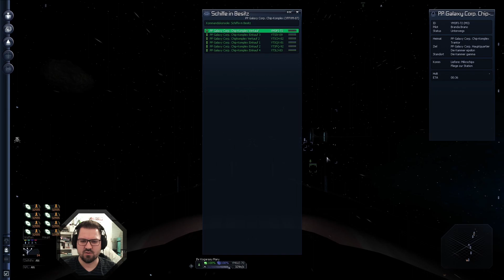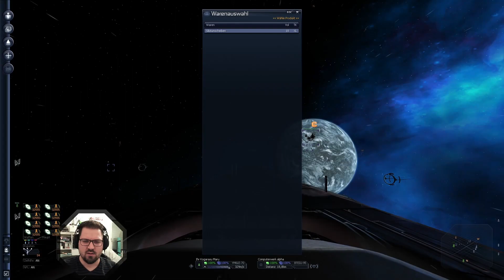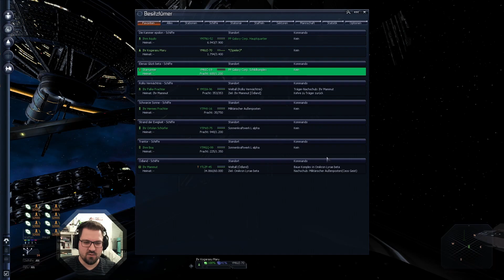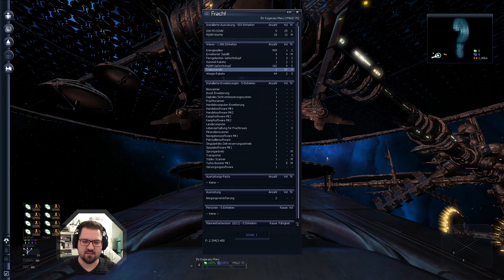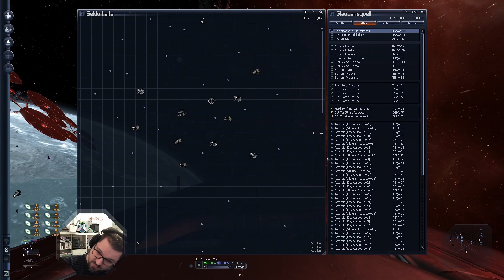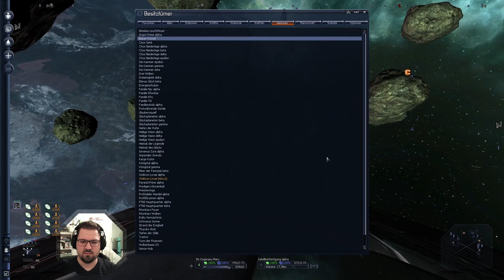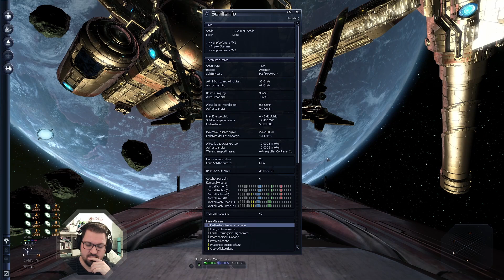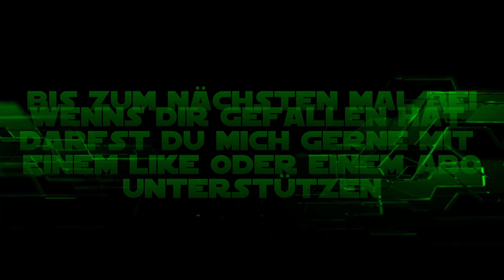M2? - X3 Farnhams Legacy #199 [Let's Play / Deutsch / German]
Es wird Zeit die Flotte zu vergrößern. Welcher M2 Zerstörer darf unsere Flotte erweitern?